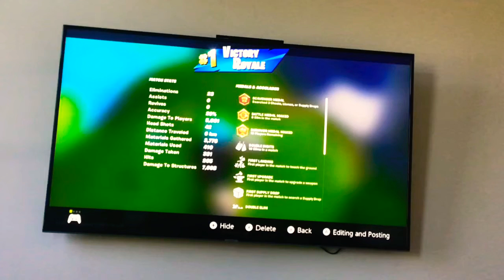I Got My First 20 Bomb!!!!(Fortnite)